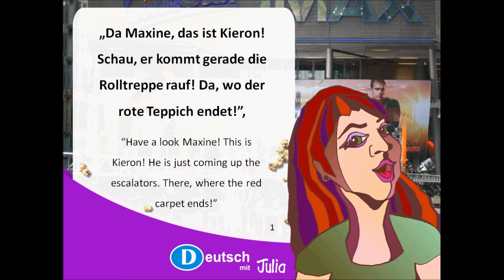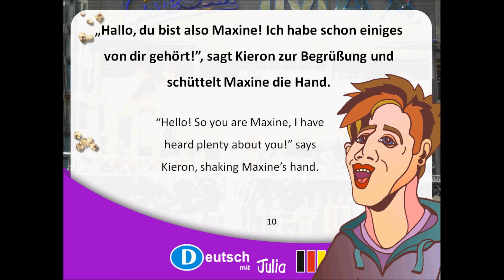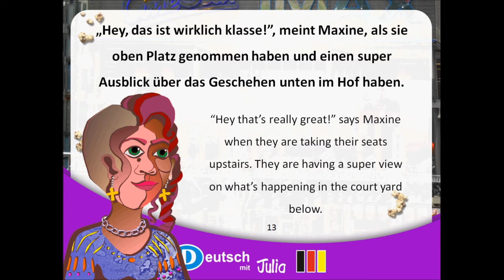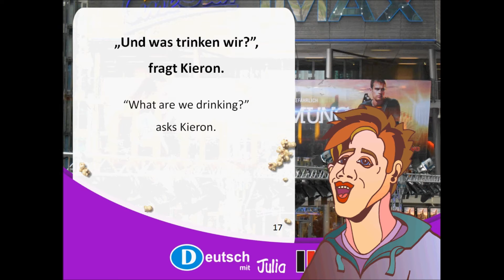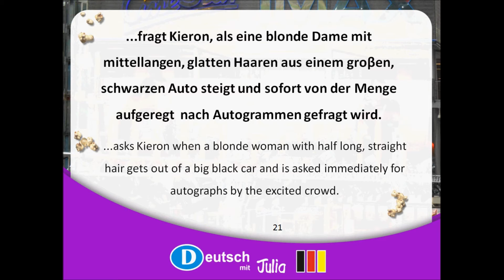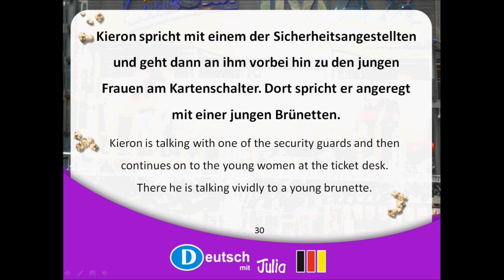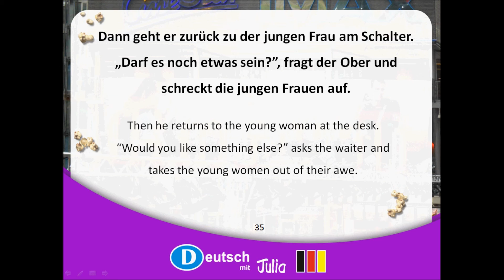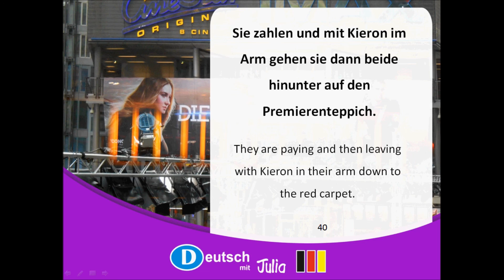Practice German: Auf der Filmpremiere (23) - Learn German - German Dialogue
Practice German: Auf der Filmpremiere (23) - Learn German with Julia

This is lesson 23 following Kieron and Elaine to Potsdamer Platz in Berlin City Centre where the international cinema is. They came for a kangoroo steak but the evening will suprisingly end a little differnt. Also Maxine, a young, outspoken woman and Elaine's friend is on board... Enjoy the lesson!

Deutsch mit Julia - German with Julia:
Learn German with fun, learn German with success, learn German with Julia! German with Julia presents beginner and advanced German courses for interested learners that like up to date conversation or visual grammar and language exercises. We are happy to accommodate so many German learners with our variety of German lessons! Lerne Deutsch mit Spass!